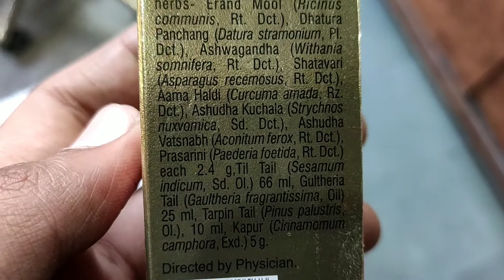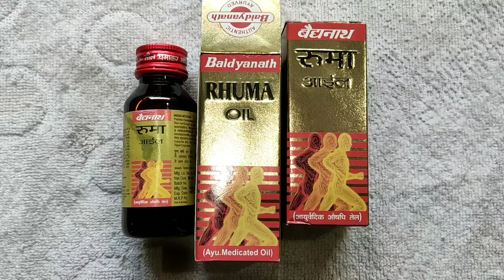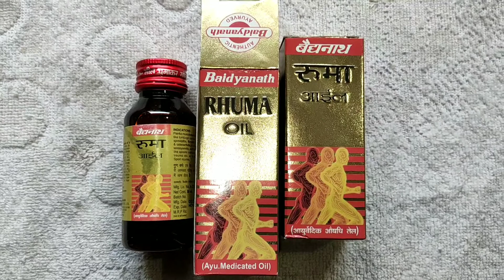Biadyanath Rhuma Oil Benefits & Uses | बैद्यनाथ रुमा आयल के फायदे | दर्द निवारक तेल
Purchase Link
Baidyanath Rhuma Oil I Pain Relief Oil I 50 ml (Pack of 2)

Baidyanath Rhuma Oil - 100ml

Baidyanath Rhuma Oil (100ml) PACK OF 2

Baidyanath Rhuma Oil I Pain Relief Oil I 50 ml ,